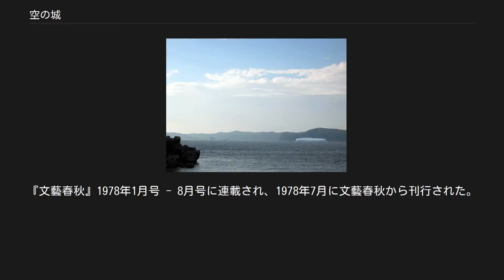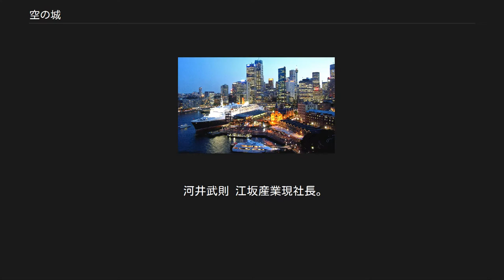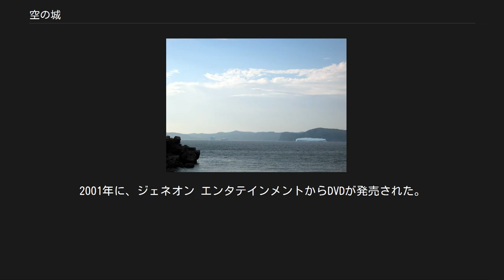空の城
『空の城』（くうのしろ）は、松本清張の長編小説。
『文藝春秋』1978年1月号 - 8月号に連載され、1978年7月に文藝春秋から刊行された。
 1980年に「ザ・商社」のタイトルでテレビドラマ化されている。
 1975年以降表面化した安宅産業破綻の過程を、関係者の肖像を軸として描く、ドキュメント・ノベル。
 冒頭の舞台となるクイーン・エリザベス2 （写真はシドニー港） 1973年10月、世界一の豪華客船・クィーンエリザベス号の船上にて、多数の招待客が招かれ、アルバート・サッシン主催の超豪華パーティーが開かれていた。
一行はカナダ・ニューファンドランド島にある新設の製油所・PRCを訪れる予定であり、その開所式が盛大に行われようとしていた。
サッシンは、PRCの運営を全面的に任せられ、製油の販売を委ねられる管理運営会社・NRCに全額出資し、アメリカ東海岸の石油市場に殴りこみを狙っていた。
 他方、総合商社の江坂産業は、中東からNRCへと運ばれる原油を一手に取り扱い、製油所に巨額の融資を行おうとしていた。
江坂産業は、石油分野への進出により、十大商社の末尾から脱皮するため、大きな賭けに出ようとしていた。
招待客の一人・江坂アメリカの上杉二郎は、サッシンと連携して、今回の一大事業をまとめた立役者であり、今夜のパーティでもサッシンと共に脚光を浴びていた。
 江坂グループ内では格下のはずの上杉が主役となり、内心面白くない江坂産業社長・河井の前に、「美術課長」の岸田が顔を出す。
岸田は江坂産業社主・江坂要三の要請を受け、古美術品を買い、日本に運ぶ役割を担っていた。
実は、江坂産業は、普通の企業とは異なる、異様な二重構造を持っていた…。
 サッシンにとっても、上杉にとっても、晴れがましい絢爛なパーティー。
しかし、これを最後に、運命は暗転する。
第四次中東戦争が勃発し、石油価格は暴騰した。
さらに、製油所の石油精製装置に重大な不具合が生じ、サッシンの赤字は膨らんでいく。
上杉は窮地に立った。
上杉の弱点は、江坂本社常務会の承認を経ず、前社長・大橋の承認のみで、サッシンに4,200万ドルもの無担保融資をしていることにあった。
上杉の大胆な決断は、PRCが州政府の保有するクラウン・カンパニーであることを背景としていたが、ニューヨーク・NRC本社近くのレストランで、サッシンは上杉に、「PRCは自分が買い取った」と告げる。
 上杉には青天の霹靂の決定だった。
その間にも、中東からPRCへの石油輸送はどんどん続けられ、江坂産業のサッシンへの債務保証額は膨張の一途を辿る…。
 カナダ・ニューファンドランド島 上杉二郎 江坂アメリカ米州総支配人。
ハワイ生まれの日系二世。
英語に堪能だが、英語屋と呼ばれ低く見られている。
仕事はできるが、独りで行動し、チームワークを顧みない一匹狼型。
私生活の噂も相まって、江坂社主には疎まれている。
 アルバート・サッシン サッシン・ナチュラル・リソーシズ社長。
イリノイ州生まれのレバノン系アメリカ人。
ユダヤ人と共にアメリカの一般社会では白眼視され、ケチ・狡猾・金に抜け目が無い、などと蔑視されてきた。
モデルは外部リンク参照。
 江坂要三 江坂産業社主。
「経営のことはわからんが、人間の判断はわしがする」として、人事権を独占。
人見知りが激しい。
芦屋の広大な屋敷に住み、古美術の収集に情熱を傾注、また多くの音楽家のパトロンともなっている。
 大橋恵治郎 江坂産業現会長。
先代から仕える大番頭的存在だが、江坂産業を住倉商事と合併させようとして失敗。
 河井武則 江坂産業現社長。
社長としては中継ぎに過ぎないとされる。
建前を重んじる。
 安田茂 江坂産業常務。
几帳面な事務屋。
 梶井ムラ 江坂要三の身の回りの世話をしている。
40代半ば。
 ニューヨーク三番街 カナダ ニューヨーク（マンハッタン） ロンドン ドラマタイトル「ザ・商社」。
NHK総合テレビのドラマスペシャルとして、1980年12月5日と12月6日、12月12日と12月13日に放映された。
全4回。
第18回ギャラクシー賞月間賞、1980年テレビ大賞、日本映画テレビプロデューサー協会・エランドール賞エランドール協会賞（和田勉）受賞作品。
2001年に、ジェネオン エンタテインメントからDVDが発売された。
 ザ・...